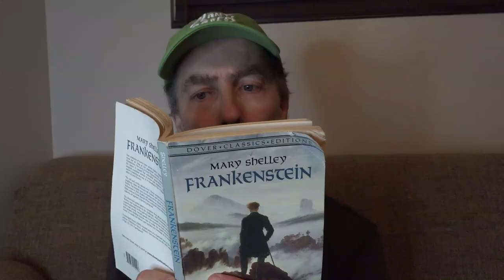Forced-Birthers and Frankenstein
Victor Frankenstein was focused on bringing life into this world.
Then once this life was created, he turned his back on the creature.
This sounds very much like a story that still happens every day.
Forced-birthers should read Shelley's book. She was an excellent teacher.

Because of lookism, people screamed
at the creature whom they deemed
to be a monster who should be feared.
At the creature, people sneered.

That sounds like how conservatives act
after forced-births have become a fact.
Children don't get any help at all.
Right wingers let poor children fall.

To conservatives, every poor child
is like the creature from Frankenstein.
When you are judged as being lesser-than,
to oppress you, the owning class formulate a plan.

The creature didn't even get a proper name.
They were chased with torches and flame.
Society gave the creature no love.
Never a hug, just a push and shove.

Poor children also get no assistance,
to help them have a fun existence.
They're just left to struggle alone.
Into a hellscape, they are thrown.

To forced-birthers, every pregnant person is like Frankenstein's lab,
and none of these labs are allowed to shut down.
Pregnant people are not given any say.
They're forced to be pregnant, give birth, and obey.

Once you are born, there's only scorn.
You get no corn. No one eats for free.
Force-birthers just want you to exist.
Once you exist, all empathy is gone.

We can't force anyone to use their body to keep another body alive.
For bodily autonomy, each and every one of us must strive.
Pregnant people have every right to say, the life inside me ends today.
Get an abortion whenever you want. People must always have that say.

And when people decide to give birth,
help every child know their worth.
Never treat people like the creature
in Shelley's book. Be a wonderful teacher.

Help the children be all they want to be.
No one should be living in misery.
Fire is for warmth, not for causing harm.
Don't join the mob. Please sound the alarm.

We can find other people who care.
We can make each other aware
of injustices happening everywhere.
It's never enough just to say a prayer.

If we didn't judge people by how they look,
Frankenstein would have been a whole new book.
The creature would have had a better life,
instead of having to face so much strife.

And Victor Frankenstein had every right,
to end his experiment before the creature saw the night,
just as pregnant people have every right,
to end their pregnancy and kill the parasite.

To forced-birthers, every fetus is a future person to oppress.
A worker who will buy a lot of stuff to deal with stress.
Pregnant people are treated like makers of machines.
Machines coerced to buy the latest jeans.

I say pregnant people, because not just women get pregnant.
Men and non-binary people can get pregnant as well.
Abortion and contraception are essential healthcare.
Spread the word to help all the people become aware.